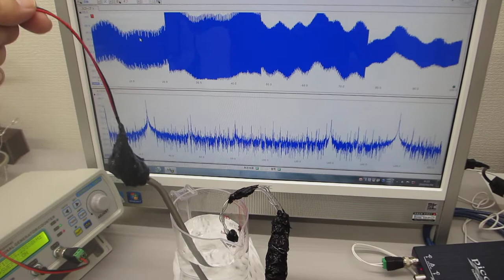超音波システムの開発技術(超音波の応用技術)